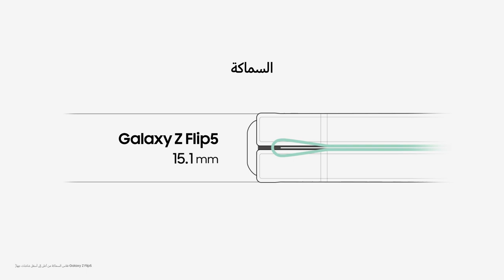Galaxy Z Flip5 سامسونج | فتح العلبة الرسمي لجهاز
أول 👀 على جوال Galaxy Z Flip5 العملي الرهيب.
الشاشة الخارجية صارت أكبر وغيّرت مفهوم الإمكانيات المتاحة والمهام اللي تقدر تسويها في راحة يدك. انضم إلى الجانب الآخر اليوم.